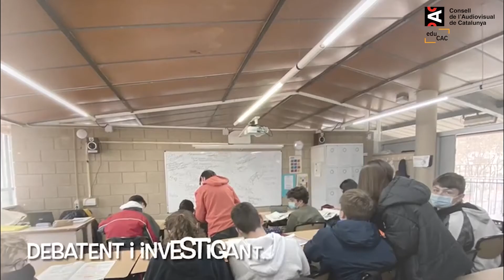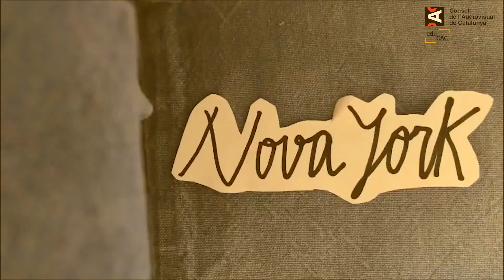Vídeo resum dels treballs guanyadors dels XVIII Premis el CAC a l'escola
En aquest audiovisual trobaràs una petita mostra de tots els treballs audiovisuals guanyadors de la XVIII edició dels Premis el CAC a l'escola (20/21).